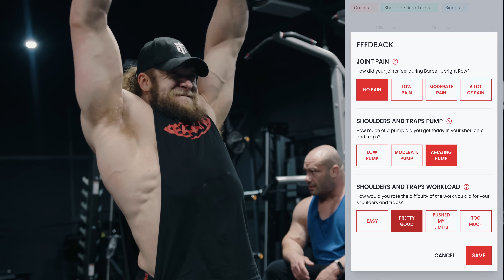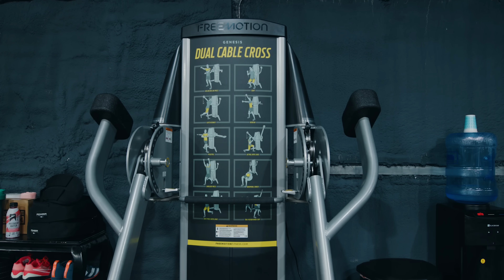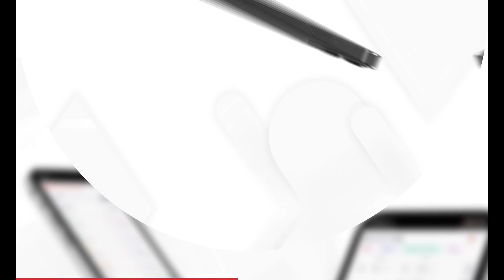My Home Gym Tour - See My Insane Workout Setup!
Dr. Mike Israetel shows off his favorite unique and hand picked equipment in his home gym!

The RP Hypertrophy App: your ultimate guide to training for maximum muscle growth

0:00 Intro
0:29 About the gym
2:35 Freemotion machine
3:27 Arsenal Basic Trainer
4:06 Atlantis lat raise
4:37  Dumbells, Accessories
5:20 Atlantis leg press machine
5:45 Wenning belt squat
6:38 Barbells
7:59 Cable attachments
9:27 Arsenal leg press
10:13 Prime Leg Extension
10:45 Atlantis chest supp row
11:17 Prime seated leg curl
11:31 Freemotion lying leg curl
12:31 Prime seated row
12:42 Nautilus Dip stand
13:11 Nautilus chest press
13:32 Prime pullover
14:01 Nautilus hack squat
14:20 Atlantis incline chest press
14:43  Nautilus assisted pullup
15:08 Cybex smith machine
16:29 Sissy squat pad
17:49 Mirrors
18:27 Lunge lane
18:54 Outside outro